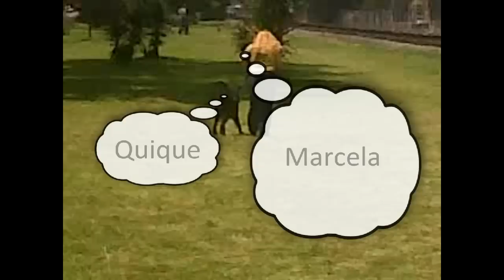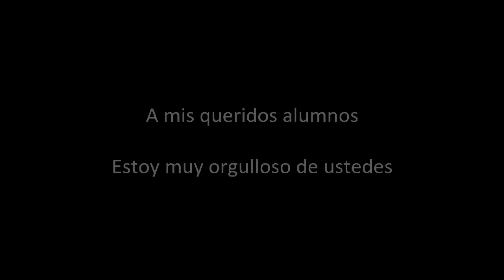El Perro Urbano - Cada encuentro es un reencuentro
Pcihón Riviere es el creador de esta maravillosa frase que da cuenta de lo que cada uno deposita en la elección cuando trata de establecer relaciones vinculares y de lo que ese acto le devuelve como identificación del mensaje.
Sucede de igual manera en las relaciones interespecíficas, uno comienza a relacionarse con el perro que emociona, que toca algo de su Mundo Interno que moviliza y si del otro lado hay lectura y devolución; comienza un camino constructivo.
Este es un mensaje para mis queridos alumnos, para todos, los de este año y los de años anteriores, gracias a ellos que me enseñan. Esto es para ustedes.